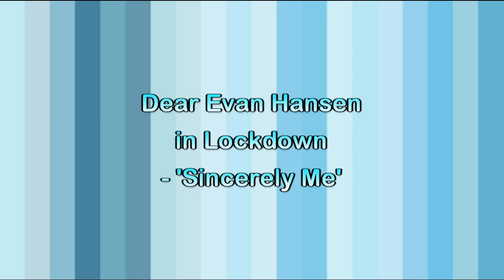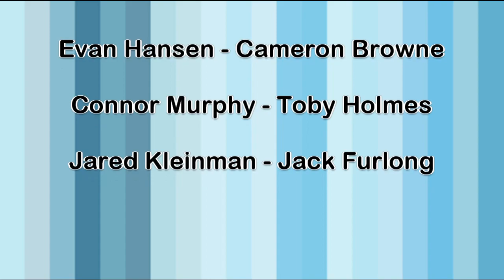Dear Evan Hansen in Lockdown ~ Sincerely Me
'Sincerely Me' from the musical 'Dear Evan Hansen' by Steven Levenson.

Evan Hansen ~ Cameron Browne
Connor Murphy ~ Toby Holmes
Jared Kleinman ~ Jack Furlong